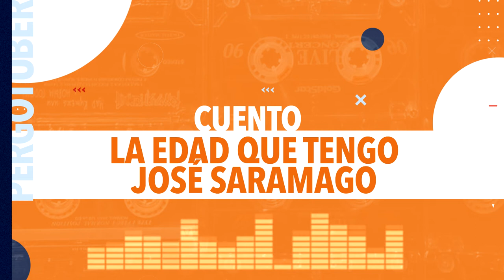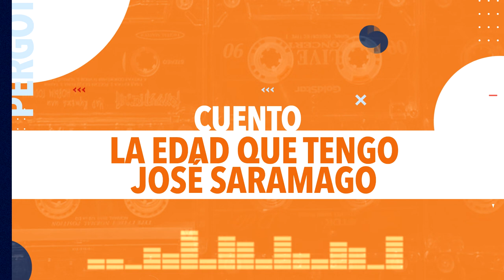LA EDAD QUE TENGO, de José Saramago - Cuentos narrados por Mario Pergolini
Escuchá los mejores cuentos y fragmentos literarios narrados por Mario Pergolini.

Una producción de VORTERIX.COM para Pergotuber

(Las opiniones y expresiones artísticas de lo que se publica en este canal no necesariamente corresponden con la ideología de sus responsables. Este canal es un archivo de contenidos producidos antes del año 2008, cuando las sensibilidades y el humor comprendían un panorama más amplio y permisivo. No hay intención alguna de insultar, denigrar o menospreciar a ningún individuo o colectivo de personas de cualquier sexo, edad, raza, religión o creencia política).